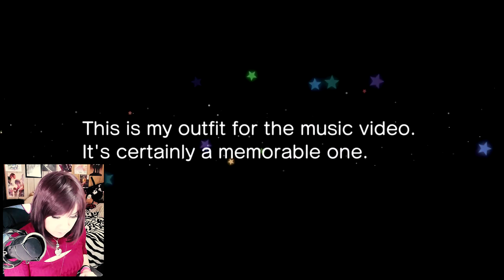BEST BOY SIMULATOR | UTA NO☆PRINCE-SAMA - SHINING LIVE 01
WORK IT BIH

★ For Android and iOS!